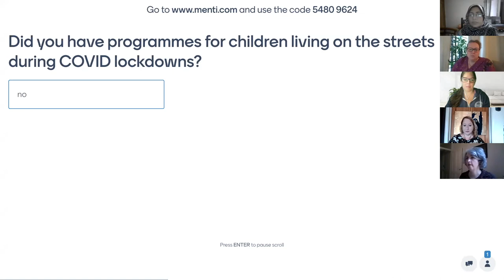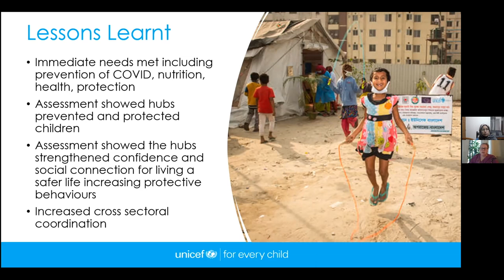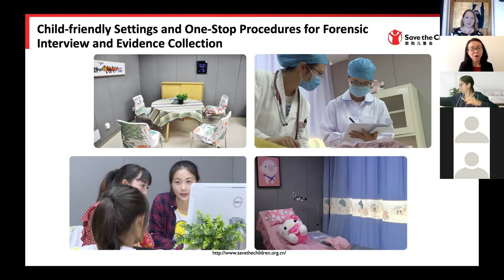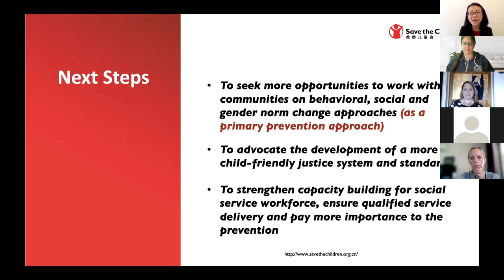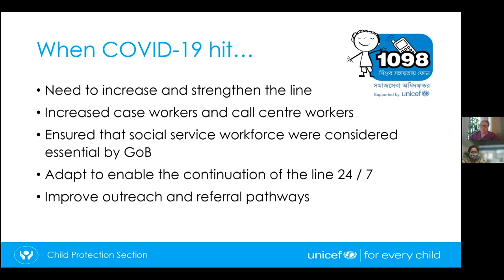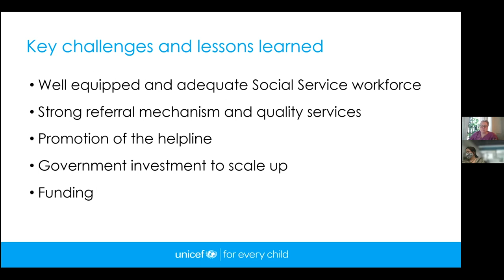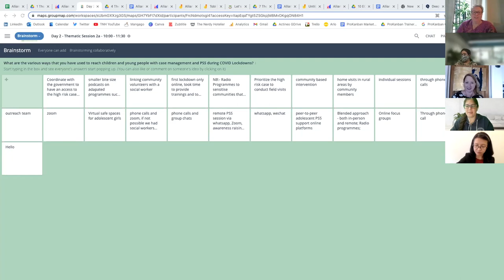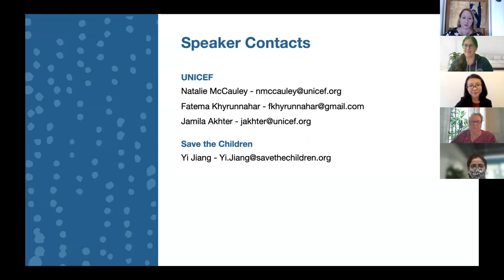Day 2 | Thematic Session 2a: Preventing Harm to Children in the Context of COVID-19